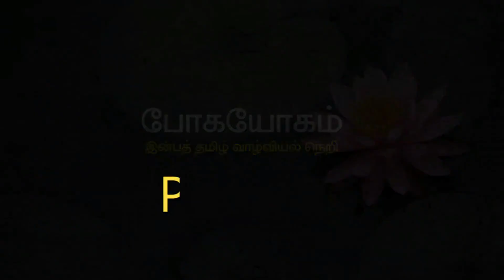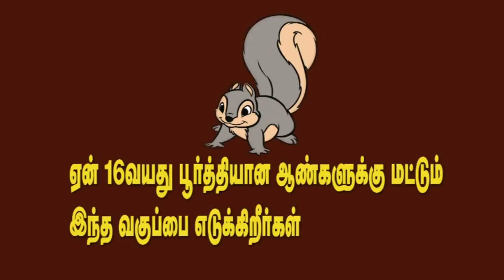போக யோகம்|18வயது பூர்த்தியான ஆண்களுக்கு மட்டும்| புதின் சுரேஷ்| தொகுப்பு - 002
POGA YOGAM
போக யோகம்
18வயது பூர்த்தியான ஆண்களுக்கு மட்டும்